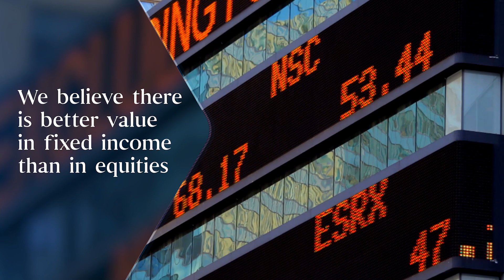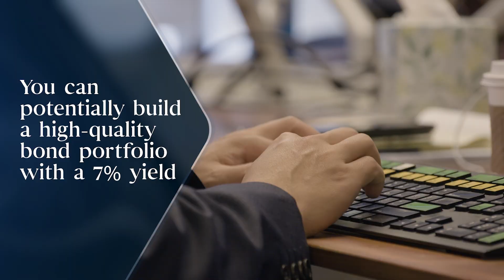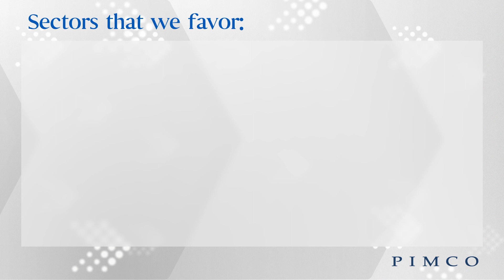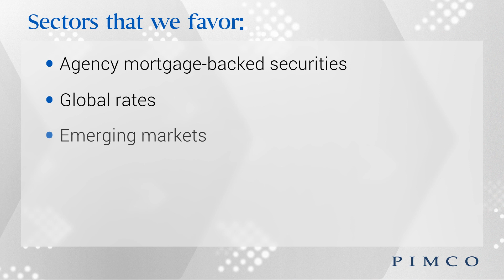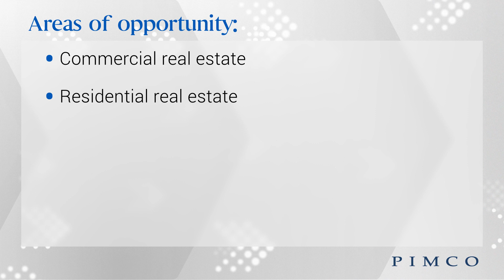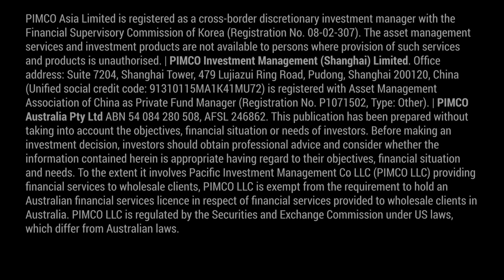Higher Bond Yields Create an Attractive Alternative to Equities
Group CIO Dan Ivascyn discusses how fixed income has the potential to offer lower volatility, greater resilience, and better relative value to equities at a time when risk assets look more expensive. Learn more about where we’re seizing opportunities today.